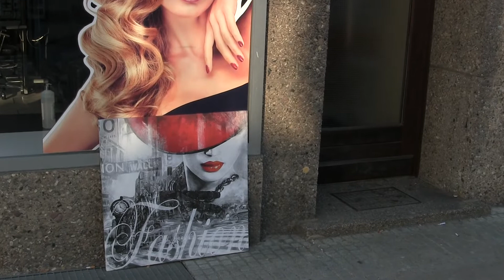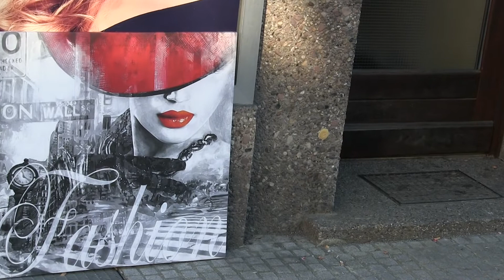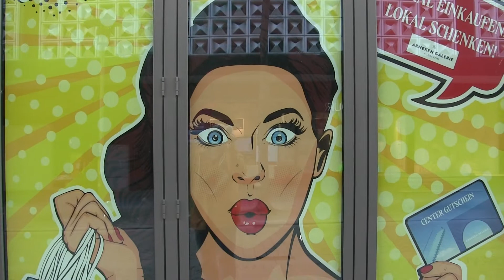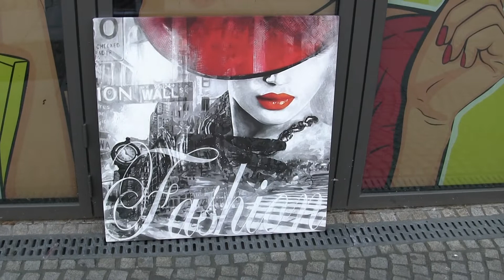Spieglein, Spieglein an der Wand, wer ist die Schönste .../Rofo - Rofo's Theme - Let's Go (9.3.2022)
Mehr erfahren
Mit YouTube Premium ohne Anzeigen anhören
Titel
Rofo's Theme (The Rhythm Remix)
Interpret
Rofo
Album
Believe Music (im Auftrag von Hitpool (104pro Media)); LatinAutor, LatinAutorPerf und 4 musikalische Verwertungsgesellschaften